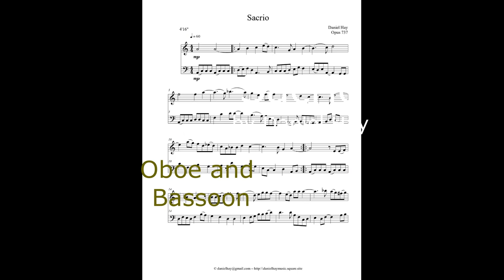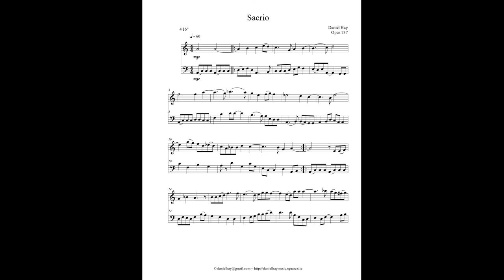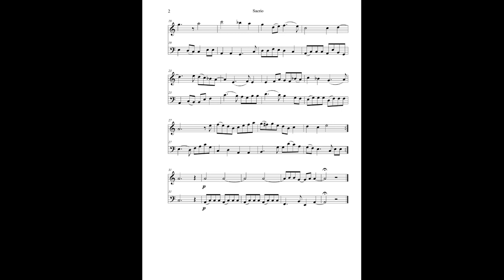Sacrio (Opus 737) Duet for Oboe and Bassoon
A reverent duet for Oboe and Bassoon. This composition is also available for Tenor Recorder and Cello. The audio for the video is output from Finale in Oboe and Bassoon voicing. The composer apologizes for the out-of-sync page turns. Sacrio is by Daniel Hay.

Played for Peter and Deborah